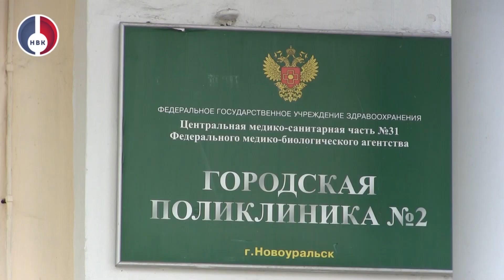Комментарий Г.И. Хачатряна по работе поликлиники № 2